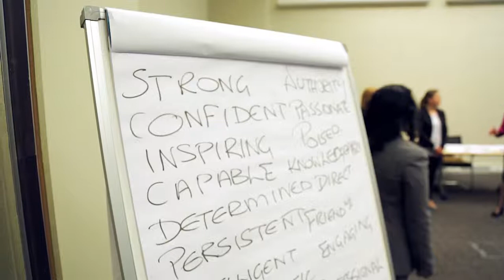WOB Networks & Personal Connections